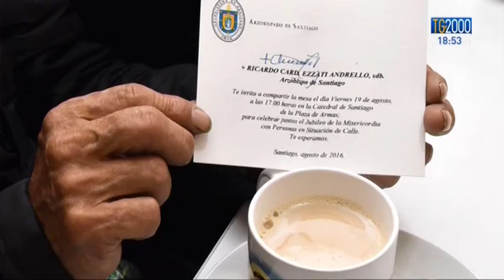Santiago del Cile, Il cardinale Ezzati offre il pranzo a 250 poveri in Cattedrale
In questo Anno Giubilare abbiamo ormai imparato a conoscere le opere di misericordia che Papa Francesco compie a Roma un venerdì al mese. Gesti straordinari, come quello compiuto - probabilmente sulla scia di Bergoglio - a Santiago del Cile dove la cattedrale per una sera si è trasformata in mensa per i poveri. Servizio di Paolo Fucili